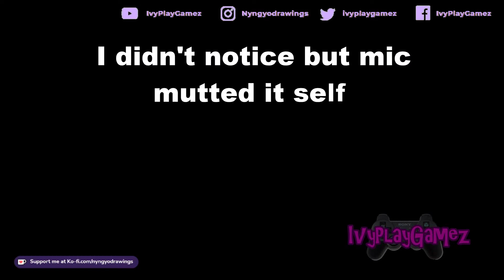LET'S PLAY Persona 2 PRT 7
"Hanya" kinda wea, after I BEAT you Ima gonna Hit the dance floor, so byee

Blind play tough on PERSONA 2, this is the psp version, I really heard good rummorsabout thisone actually and how some people should give it a chance to this story because story wise they say its great,  I hope twittr fans won't let me down!

I'm the kind of person that  likes to hav their opinion and no one else then ill say my opinion and is up to other person to try and if they agree or not

New Intro and outro created in Panzoid:

Intro: William Vaulter
Outro: SoundClericFX